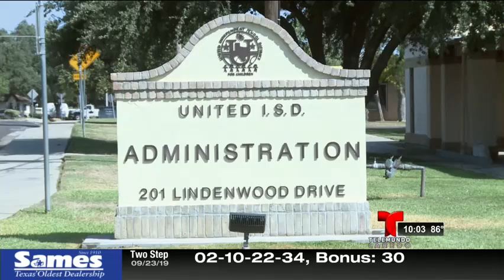Miguel Amante - Comparecerá en corte estudiante de UISD que hizo amenazas terroristas